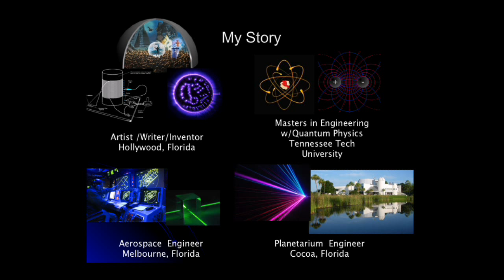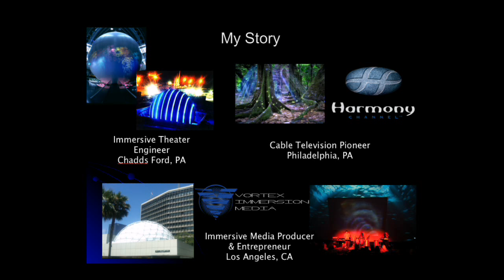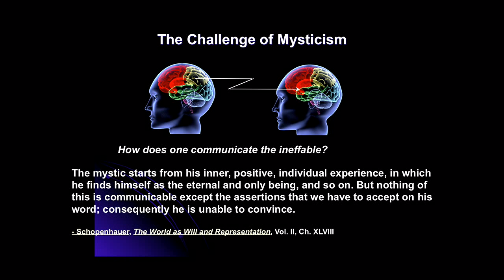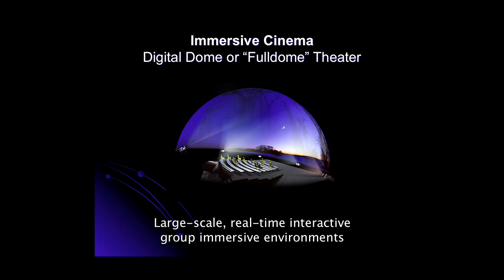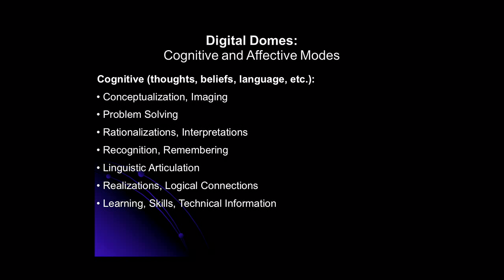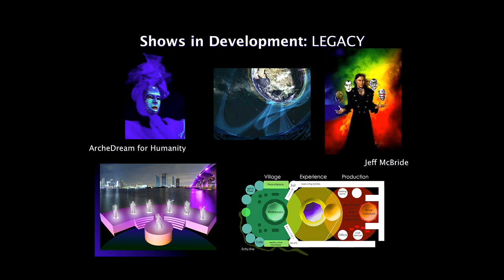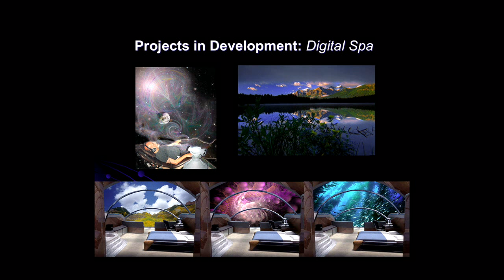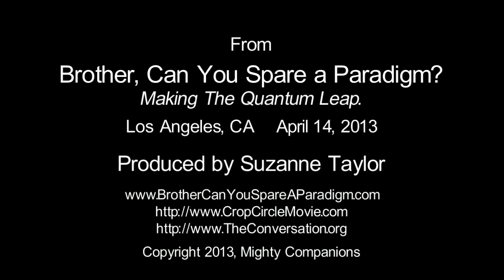Ed Lantz's Ex TEDx talk: Rational Spirituality: The Leading Edge of Science?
Originally conceived under a TEDx West Hollywood license as inspiration to change our fundamental value system to where mutual concern, as one humanity becomes our new worldview, a daylong program ultimately was presented under the auspice of Suzanne Taylor's Mighty Companions non-profit foundation. If you like what you see, please tell to help him understand the inappropriateness of TED's last-minute license cancellation for this uplifting program.

Founder and CTO, Vortex Immersion Media, Inc., and Co-Founder and Director, IMERSA, Ed Lantz is an entertainment technology engineer, entrepreneur, immersive experience designer, and pioneer in large- format digital cinema. He left aerospace engineering in 1990 to transform old-style planetariums into immersive visualization environments, designing over a dozen dome theaters worldwide including the Library of Alexandria in Egypt and Papalote Museo in Mexico City. Vortex Immersion Media develops themed entertainment attractions and creates immersive and interactive experiences for Fortune 500 brands including Conde Nast, EMC2, Microsoft, Nestle, NFL, Nike, Nokia, and Sprint, and also operates the Vortex Dome, the first commercial immersive media production studio and events venue, located in downtown Los Angeles, where the Ex TEDx event was held.

Ed's focus is on the unique cognitive properties of next-generation multi-sensory media environments, the merging of virtual and real worlds, computer-mediated participatory art, and brain-based approaches to learning and wellness applications. Ed holds a Master's degree in Electrical Engineering with a minor in Quantum Physics and Electromagnetics from Tennessee Tech University, has pursued metaphysics and consciousness studies since his teenage years, and was ordained as an Interfaith Minister by the School of Sacred Ministries in 2000.

To get the best of SUESpeaks.org, sign up for SUE's mailing list!